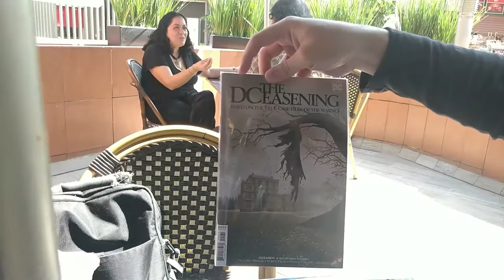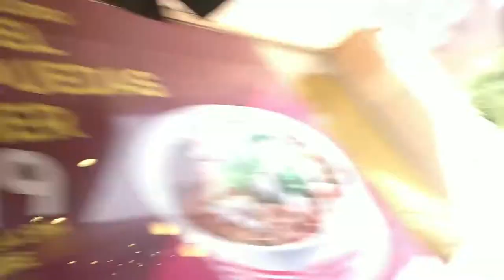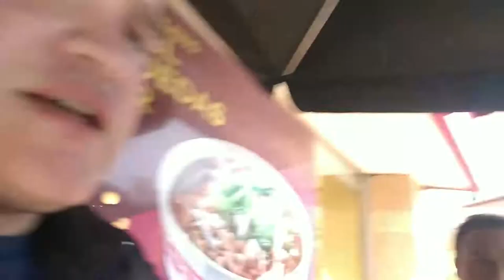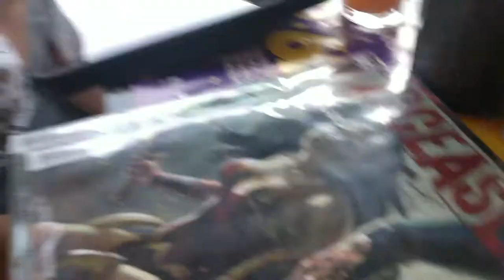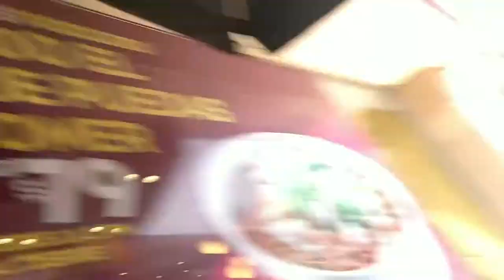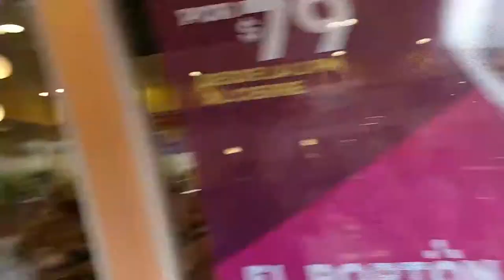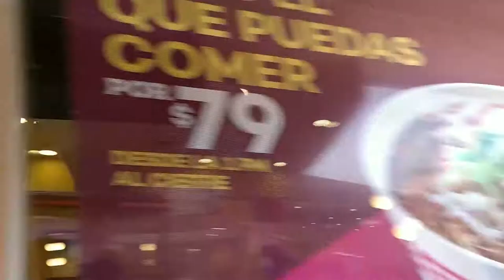Behind the Mics - T01E527 (19 de Octubre de 2019)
En este episodio les hablamos sobre series de infectados, zombies, muertos de la antivida y cosas similares y conexas.